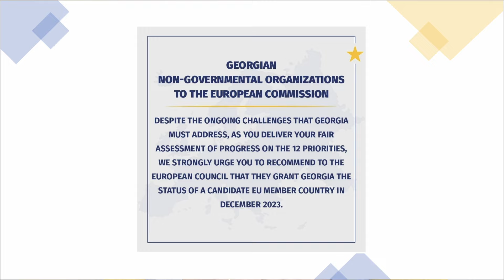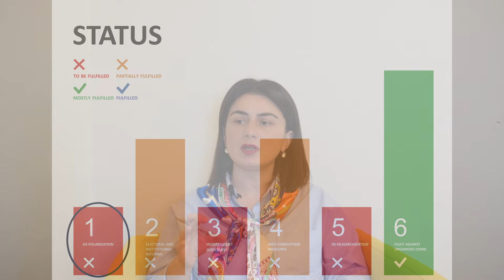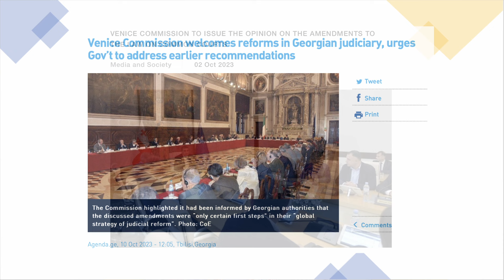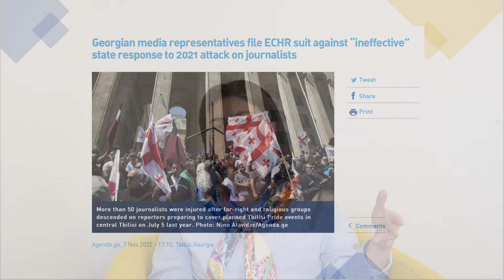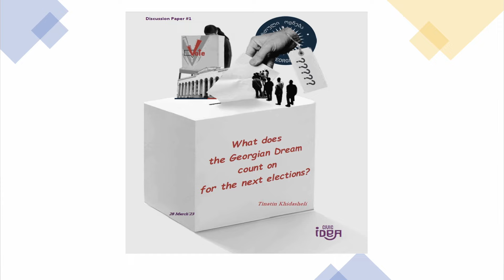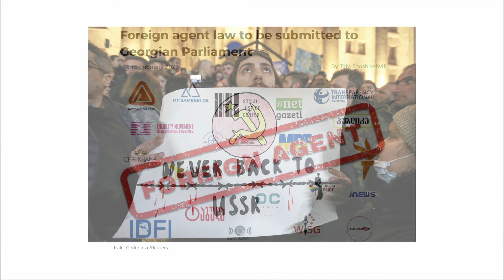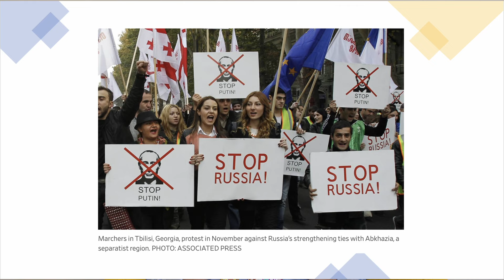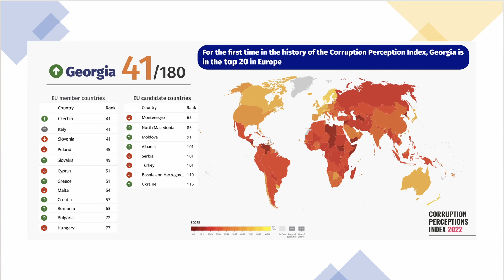Tamar Khidasheli - on Georgia's🇬🇪journey towards EU🇪🇺membership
Join us for a talk with Tamar Khidasheli, the director and founder of the Georgian NGO Democracy Research Institute, as she discusses Georgia's recent achievement of candidate country status in the European Union. Discover the country's strengths as it navigates the demanding accession process and explore the challenges that hold it back from fully seizing this historic opportunity. Gain insights from Tamar, a prominent figure in Georgian public life and politics for over two decades, on the upcoming 2024 parliamentary elections and Russia's influence on country’s aspirations. Don't miss this informative and thought-provoking discussion on Georgia's journey towards EU membership.